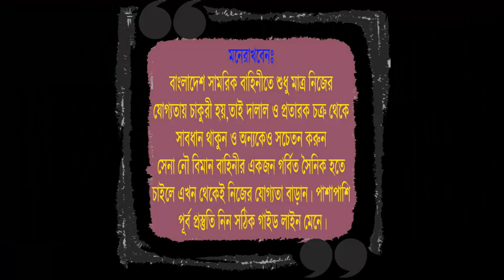বিমানবাহিনীর MODC পরীক্ষা স্থগিত হয়েছে !! বাংলাদেশ এয়ারফোর্স MODC !! বিমানসেনা পরীক্ষা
অথবা যোগাযোগ করুন- সোলজার ট্রেনিং একাডেমী, ঠিকাদার পাড়া মোড়,ষ্টেশন রোড,রংপুর।

বিমানবাহিনীর ওয়েবসাইটঃ

ISSB_প্রশিক্ষণ_নিতে_চাইলে_কল_করুন_এই_নাম্বারে-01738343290 Soldier Training Academy,Rangpur - একটি পূর্ণাঙ্গ ডিফেন্স কোচিং. রংপুরে সোলজার ট্রেনিং একাডেমী বাংলাদেশে সর্বপ্রথম অফিসার ও সৈনিক পদে ভর্তির পূর্ব প্রস্তুতি ডিফেন্স কোচিং চালু করেছে। প্রতি বছর সোলজার ট্রেনিং একাডেমীতে কোচিং করে সঠিক ট্রেনিং আর দিক নির্দেশনা মেনে অনেক পুরুষ ও মহিলা প্রার্থী সেনা/নৌ/বিমান/বিজিবি/পুলিশ বাহিনীতে চাকুরি পেয়েছে। সোলজার একাডেমীতে যেসব বিষয় কোচিং করানো হবেঃ

শারীরিকঃ (বিভিন্ন শারীরিক ব্যাম করানো হবে,তাহলে এই পরীক্ষায় ১০০% পাশ করবেন) সকল_জেলার_শিক্ষার্থী_কোচিং_করতে_পারবেন।

[বিঃ দ্রঃ] বিনা প্রয়োজনে ফোন দিয়ে বিরক্ত করবেন না। ধন্যবাদ চাকুরির জন্য অসৎ ব্যক্তির সাথে যোগাযোগ করে প্রতারিত হবেন না।